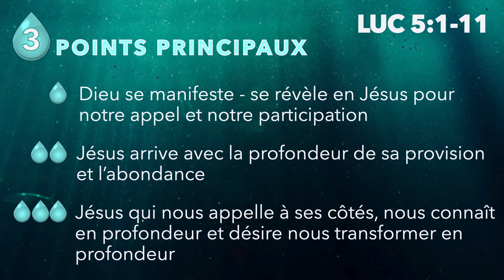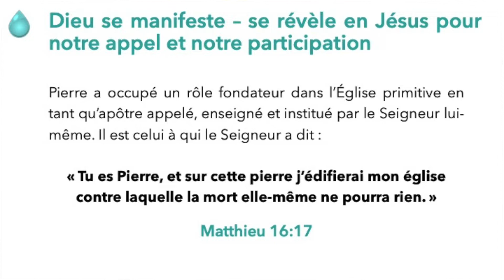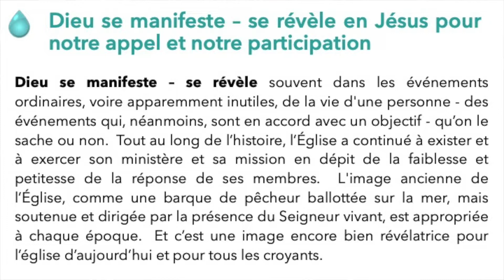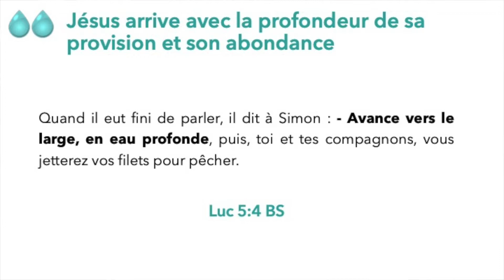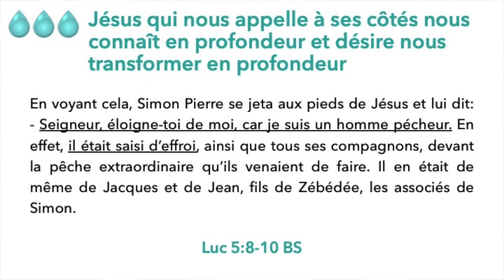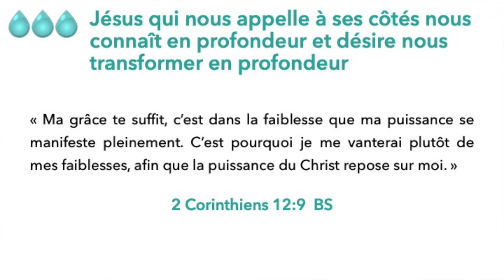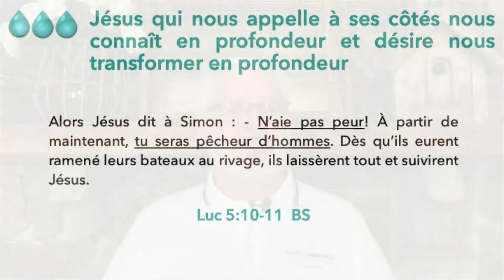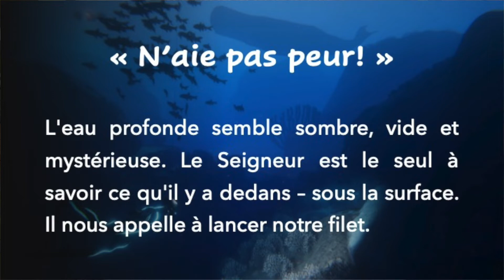Appel: Révélation et manifestation dans les profondeurs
Par Roger Labelle
Pasteur